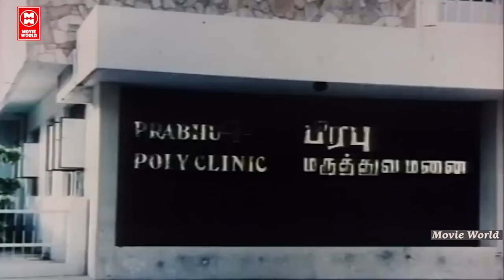இனிமே என் பசிக்கு விருந்து வைக்க வேண்டியது உன் வேலை | Partha Gnabagam Illaiyo Movie Scenes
|| ANTI-PIRACY WARNING ||

*COPYRIGHT PROTECTED*